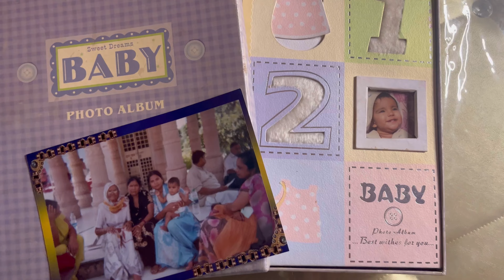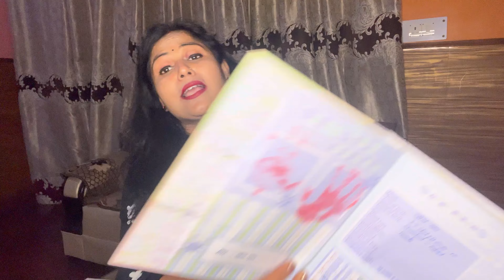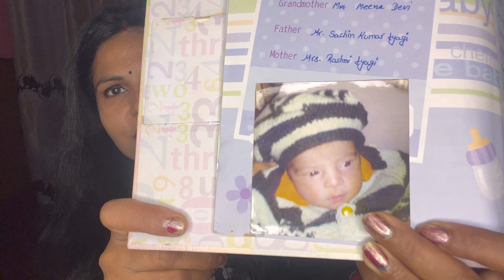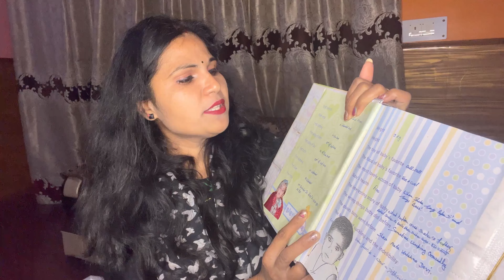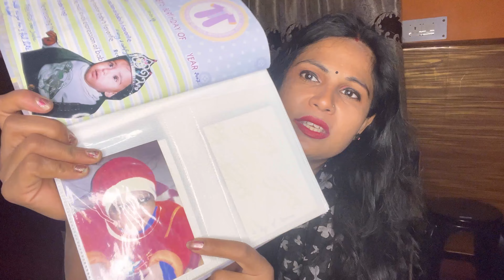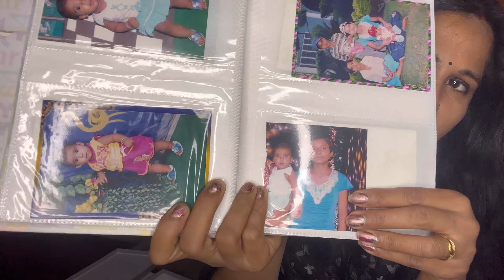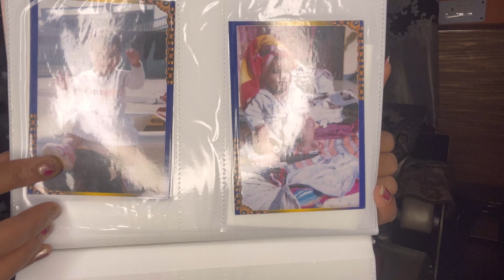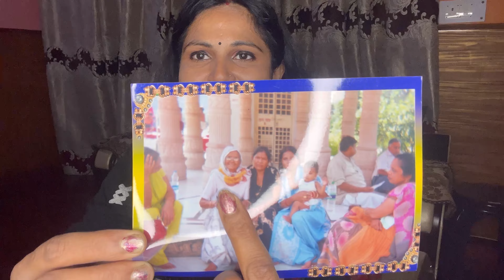PHOTO ALBUM Sweet memories mere buccho ki Bucchapan ki yaaden Share with you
Daily VlogingIf You Like This Video
Do Like 👍